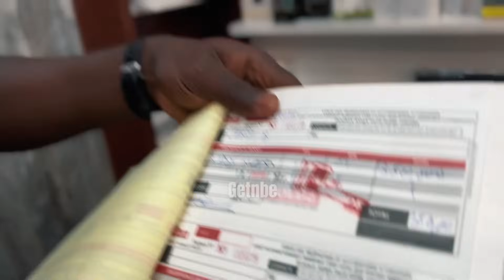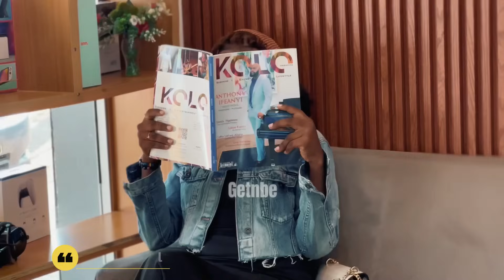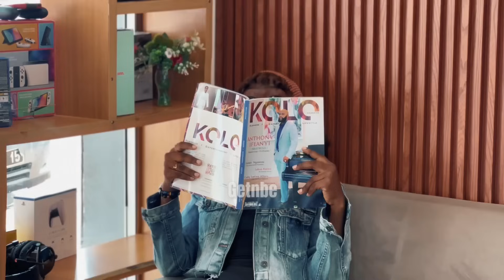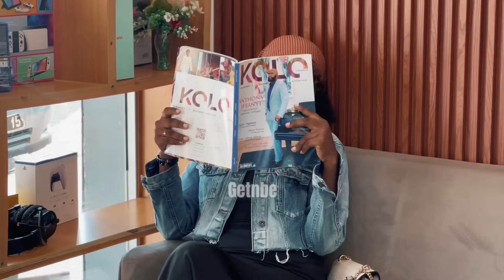💖 INCROYABLE TEST DE FIDÉLITÉ QUI FINI EN PLEURE: IL LA TROMPE AVEC UNE AUTRE FILLE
Bienvenue sur notre chaîne YouTube dédiée aux expériences sociales hilarantes ! Rejoignez-nous pour des aventures passionnantes dans le monde du micro-trottoir, des pranks et des tests de fidélité qui vont vous faire rire aux éclats.

Nous publions du contenu captivant trois fois par semaine, alors préparez-vous à être divertis régulièrement. Notre équipe talentueuse et dévouée parcourt les rues, interrogeant des inconnus avec des questions amusantes, des défis loufoques et des farces hilarantes. Attendez-vous à des réactions surprenantes et des moments de pure hilarité !

💜En plus de YouTube, vous pouvez également nous suivre sur nos comptes officiels :
💙 Mon Twitter :  justboycomposit
   👦 Mon Compte Secondaire youtube:

Vous voulez participer ou nous envoyer des idées de pranks ? Vous pouvez nous contacter directement via WhatsApp au numéro suivant : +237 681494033,
Nous serions ravis d'entendre vos suggestions et de collaborer avec vous !

Préparez-vous à vous amuser avec nous et à partager des éclats de rire avec vos amis et votre famille. Rejoignez-nous dès maintenant et laissez-nous vous faire sourire !"

 📇  contacct WhatsApp  pro:  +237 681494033
 📧 Adresse mail pro : @gmail.com